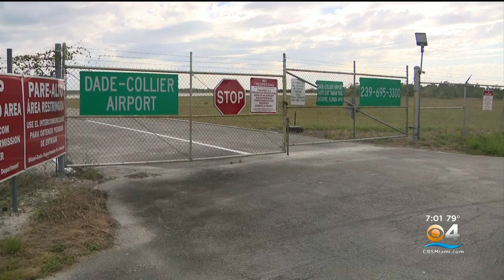Plane from Cuba lands at Dade-Collier Airport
A Russian-made plane from Cuba landed Friday morning at the Dade-Collier Airport in Ochoppee.